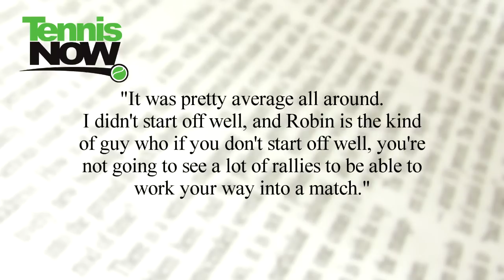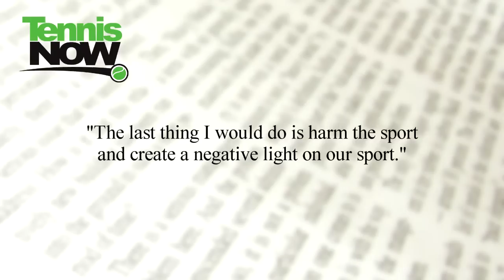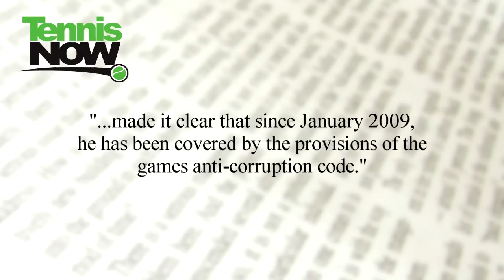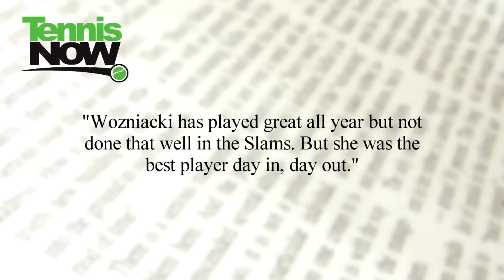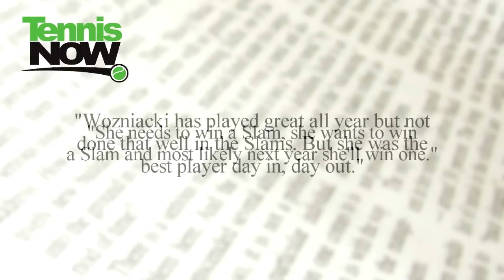Paris Results, Betting Scandal, Martina's Mountain- Tennis Now News 11/12/2010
Lauren Lynch reports the latest news in tennis. At the BNP Paribas Masters in Paris, there will be two Frenchman in both of the semifinals- Michael Llodra will be facing Robin Soderling and Gael Monfils will play against Roger Federer. The tennis betting scandal continues with IMG owner Ted Forstmann and the ATP issued a formal warning. Federer claims to have had no idea about the ordeal. Hall of Famer Martina Navratilova scaled a 55-story Manhattan skyscraper this week to prepare for her charity climb up Mount Kilimanjaro next month. Serena Williams has joined forces with NBA all star Steve Nash to encourage fans to start their own charitable foundations.